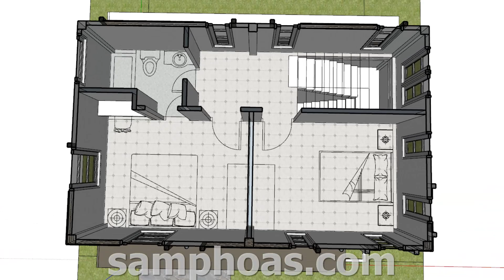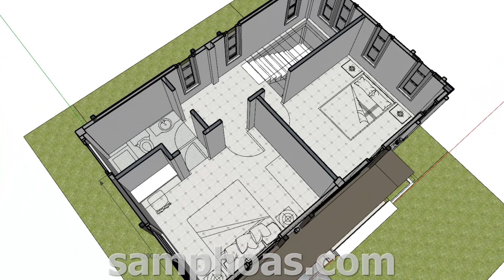Small Home design Plan 8x5m with 2 bedrooms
For Buyer 2019 Folder got to folder 07

The House has:
-Car Parking and garden
-Living room,
-Dining room
-Kitchen
-2 Bedrooms, 2 bathrooms
-wash and dry out side the house